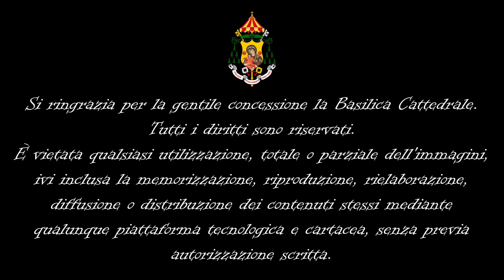O Santissima Maria della Vittoria (Romano Family)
L'arciprete Giovanni Tandurella, nuovo parroco della Basilica Cattedrale di Piazza Armerina (Sicilia), in occasione della giornata dedicata a Maria Santissima Madre di Dio che si celebra l'1 Gennaio, inaugura il nuovo anno 2021 con la pubblicazione (nella pagina ufficiale della Basilica Cattedrale) del canto della *Romano Family* intitolato "O Maria Santissima della Vittoria", nuovo inno dedicato alla Santa Patrona della città Maria Santissima delle Vittorie, canzone rivolta a tutti i devoti e a tutta la diocesi di Piazza Armerina.
Il brano, scritto composto ed arrangiato da Angelo Romano dei "Romano Bros" con la partecipazione della sua famiglia, è stato ispirato da una profonda e personale preghiera dell'amica Angela Lo Maglio, una devota alla Madonna che ha voluto e creduto fortemente alla realizzazione di questo nuovo canto mariano.
Il video è a cura di Alessio d'Alù & Co, con alcune riprese realizzate in città durante il primo lockdown.